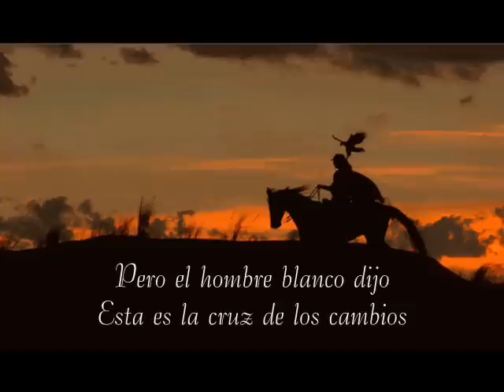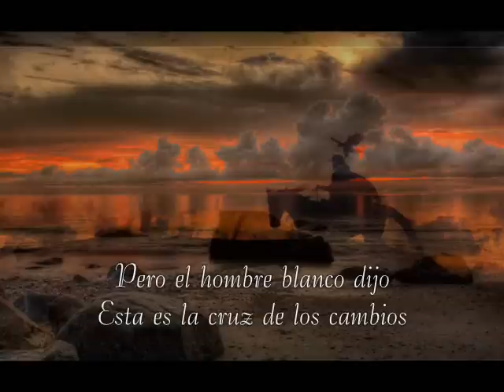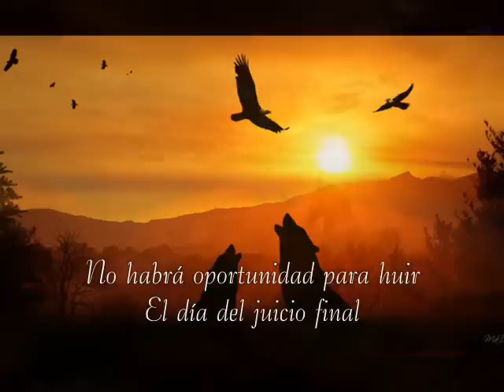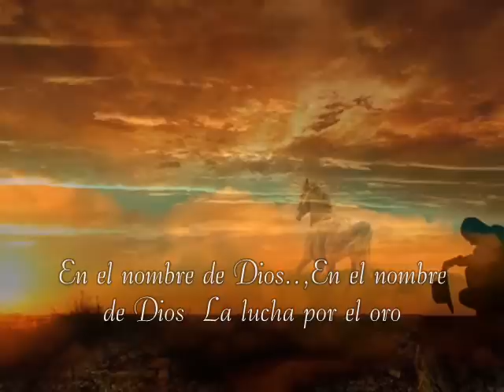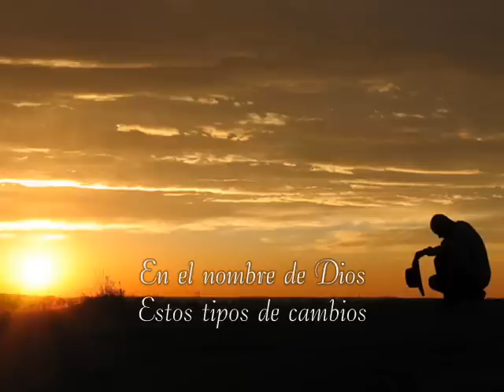Enigma.. Silent Warrior (Subtitulada en Español)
No me Representan!!!